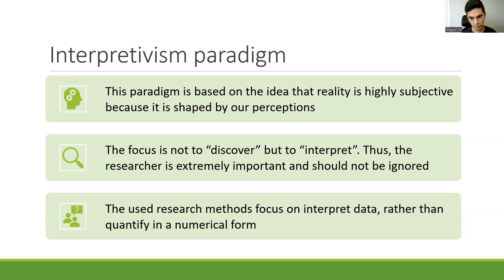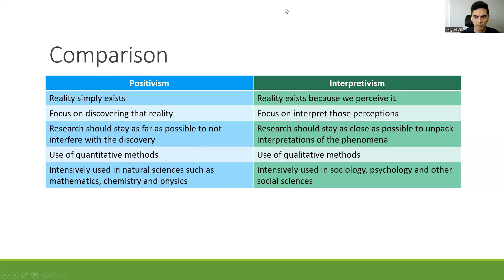Lecture 4.3, Interpretivism